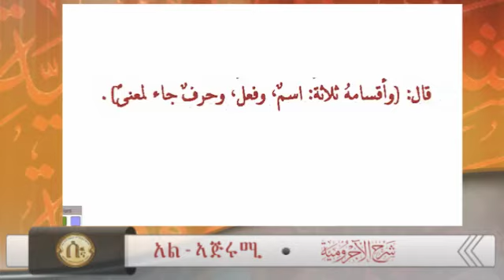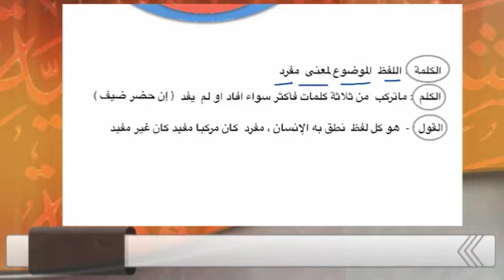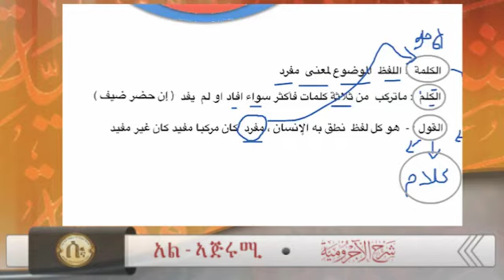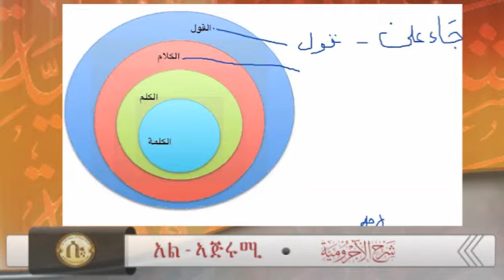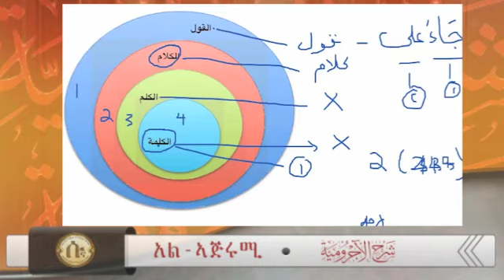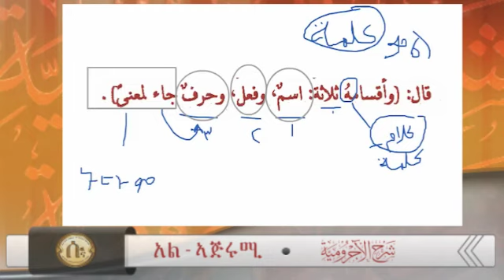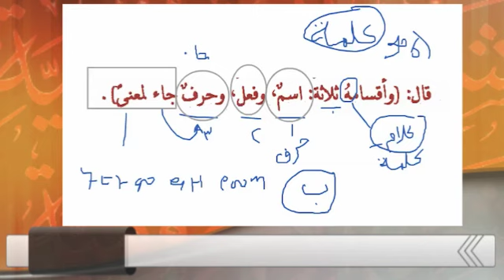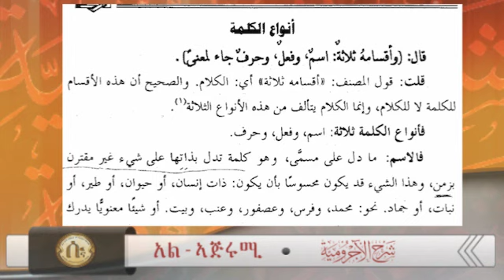EthioSunnah.com ~ Al - Ajrumiyyah 03